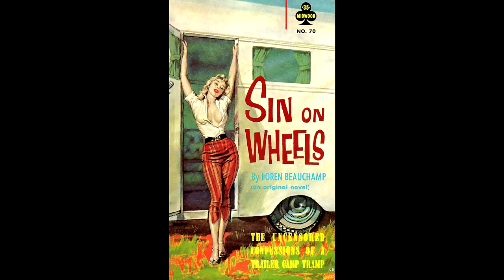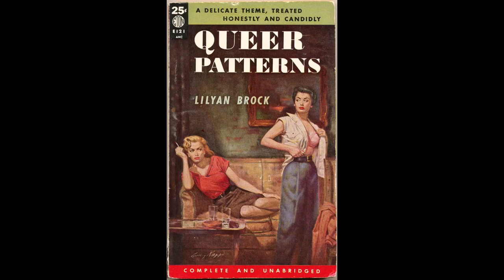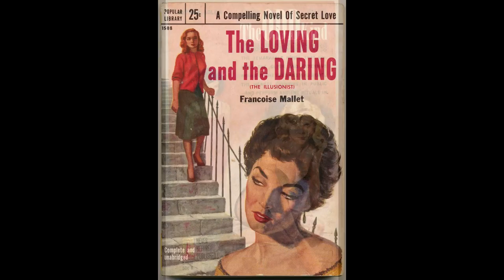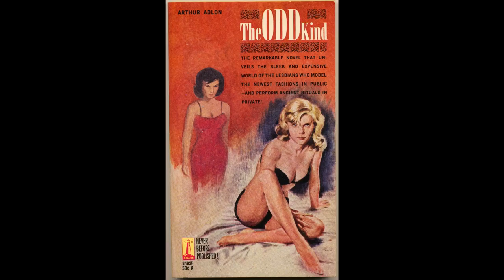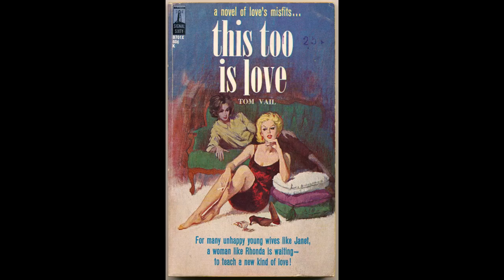Chris 'Zeke' Hand on CJAD, March 16, 2017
Howdy!

A brief conversation about cocktails in Montreal with Natasha Hall.